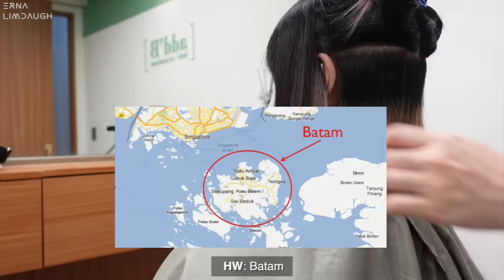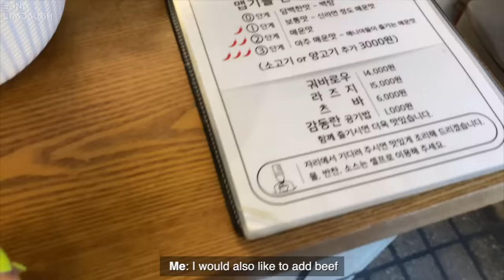HAIR EXTENSIONS AT FAMOUS HAIR SALON IN KOREA 🇰🇷 | Erna Limdaugh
I'm back with a new hairstyle✨
Last two weeks I got my hair done at one of the most famous hair extensions salons in Gangnam called "Add'B"
Many famous idols, celebrities and influencers get their hair done here such as Mamamoo, IZONE, TWICE, SNSD etc mostly for hair extensions

In case you are wondering, I didn't regret cutting my hair short, I still love my short hair and I did the hair extensions mainly because of my wedding photoshoot last week. So now I'm gonna enjoy rocking a long two tone hair for a few months before I have to take it off again🤍

Special thanks to Hyun PPA (the hairstylist who did my hair in this video)